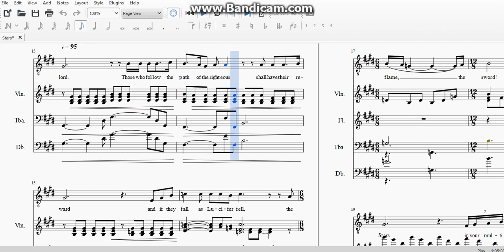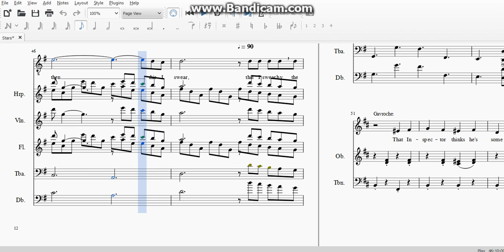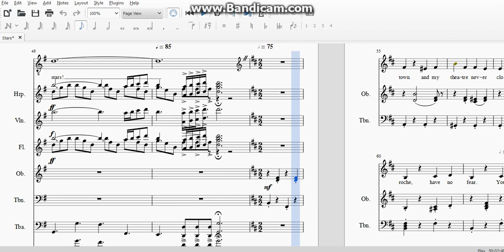Stars with Vocal Line New